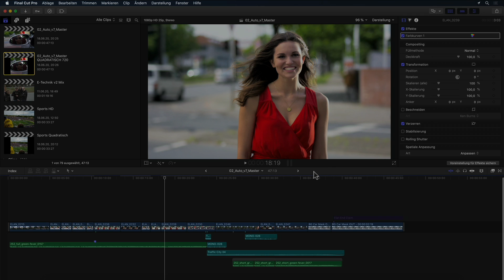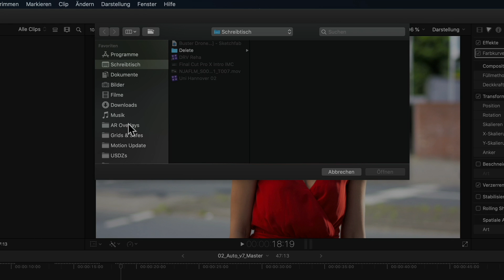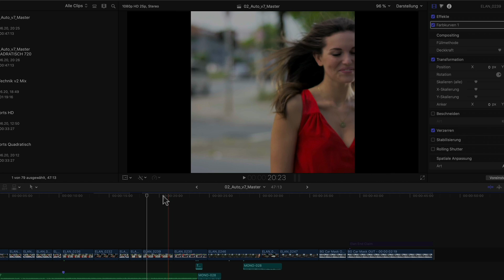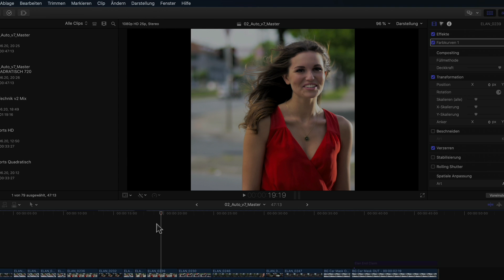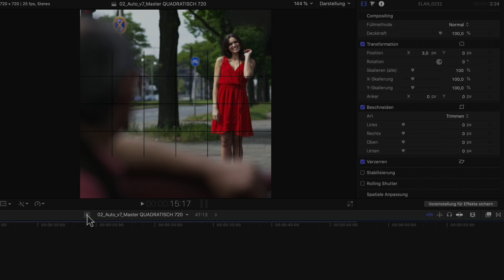EIGENE Überlagerungen in FinalCutPro verwenden +Download!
In diesem Video erfährst du alles über die brandneuen Bildüberlagerungen in Final Cut Pro, die dir dabei helfen, das optimale Seitenverhältnis für deine Videos zu finden! Mit den neuen Überlagerungen kannst du bereits vor der Anpassung deines Projekts sehen, wie es in verschiedenen Formaten aussehen könnte und welche Einschränkungen dabei auftreten könnten.

Entdecke, wie du eigene Überlagerungen hinzufügen und anpassen kannst, um dein Projekt optimal zu gestalten. Von quadratischen Überlagerungen bis hin zu Safe-Zones und Gittern bietet Final Cut Pro eine Vielzahl von Optionen für deine Bedürfnisse.

Schau dir dieses Video an, um zu lernen, wie du mit Bildüberlagerungen in Final Cut Pro dein Seitenverhältnis und die Bildkomposition perfektionieren kannst!

00:00 - Intro
00:33 - Wofür sind die eigenen Videoüberlagerungen nützlich?
00:55 - Wie wendet man Bildüberlagerungen an?
01:32 - Überlagerungen als gratis Download!
02:12 - Tranzparenz der Überlagerung einstellen
03:08 - Eigene Überlagerungen zur Auswahl hinzufügen
03:46 - Nützliche Beispiele für Überlagerungen
04:45 - Outro und Zusammenfassung

sollte der obige Link nicht funktionieren… jemand scheint sich den Spass zu machen mein Links „anzuzeigen”… 🙄)

um maximal ein mal im Monat Infos rund um Final Cut Pro Tipps & Tricks Tutorials gratis Plugins Template u.m. zu bekommen!